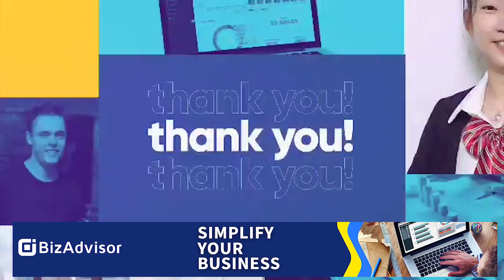ឥដ្ឋអេកូ ប្រកាសរើសដៃគូផលិតតាមខេត្ត ទំនាក់ទំនង ឥដ្ឋអេកូ 010 222 111/077 222 111